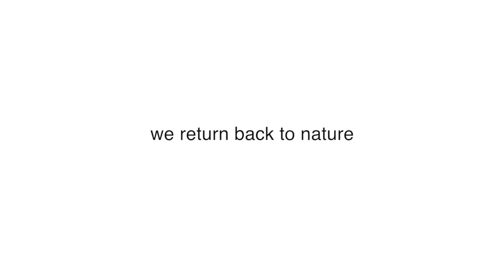Italia Independent Trash - event